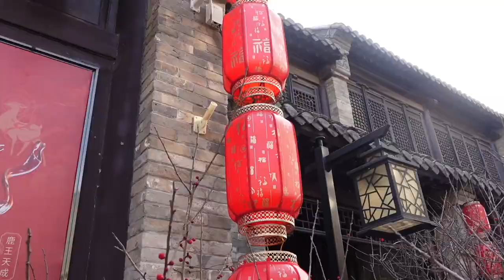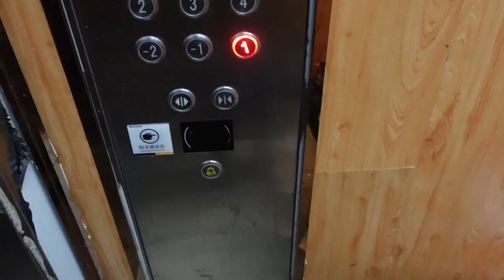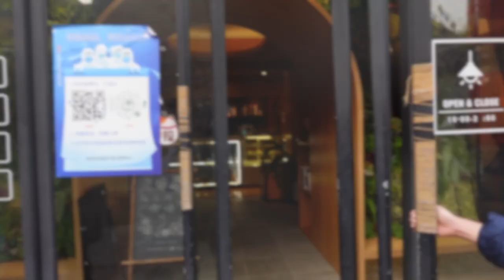CHINA VLOG: Chinese New Year, Spring Clean, Winter Olympics & More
Hi Guys. Welcome back to may YouTube Channel!! Join me as a celebrate Chinese New Year.

much appreciated!

background music from: kazadibeats (YouTube)